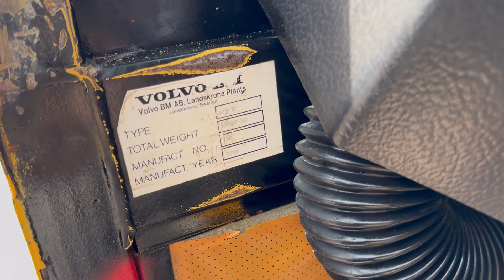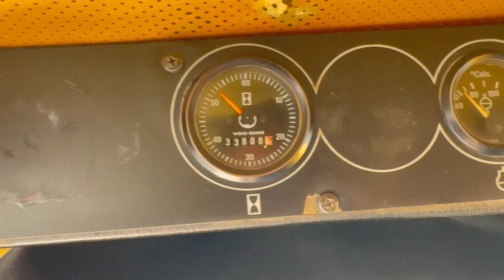DUMPER VOLVO 425C - FIŠ MACHINERY SLOVENIA